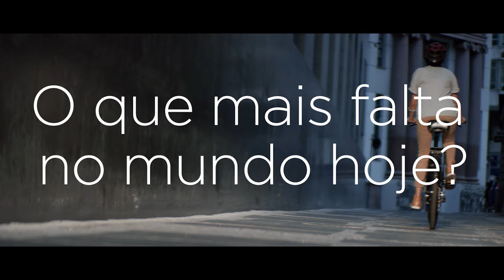Espalhe Love – versão completa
A gente nunca precisou tanto de mensagens positivas, bom humor, carinho e gentileza. Por isso a Lupo convida todo mundo para Espalhar Love por aí: abrace mais, comemore mais, ame mais. Participe você também. espalhelove. Lupo é Love.

ESPALHE AMOR

Se espalho o meu amor
Será que chega aí?
Se eu falo de amor
Você consegue me ouvir dizer?
Você consegue me ouvir?
Se me invade o amor
O pé já vem dançar
E é no tempo ligeiro
Que o riso pede pra se dar
Desacelera
A hora para pra me olhar
Sim, o amor é um só
Teu ver faz o meu querer ser melhor
Me diz
Que sim
Que voa o coração
Um mundo te cabe
E em tanta gente,
então diz
Eu me entrego e me dou pro mundo
Eu me entrego e me dou
Eu me entrego
Pra amar